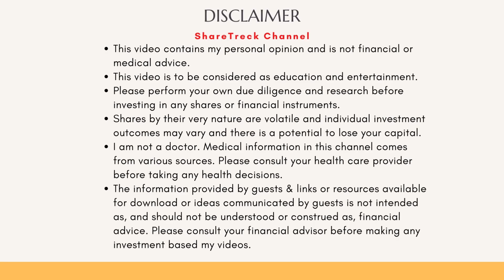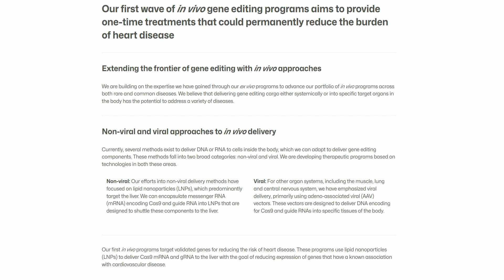FDA will require labeling for CD19 and BCMA Autologous CAR-T therapies. What about CTC-112?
Greetings, fellow investors! Welcome back to ShareTreck. I'm Raj, and today, I share my  thoughts on the latest news about the tough stand taken by FDA for Autologous CD19 and BCMA CAR-T therapies. How does that impact Crispr Therapeutics CTX112?